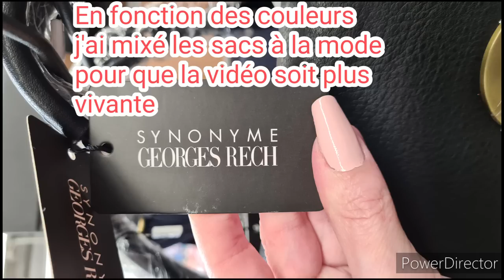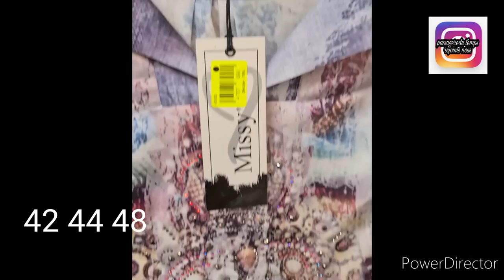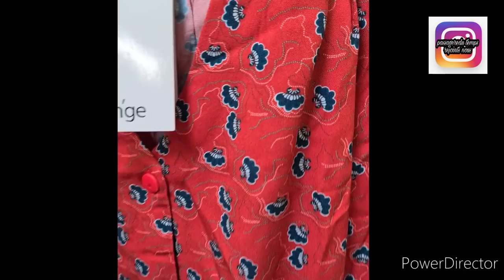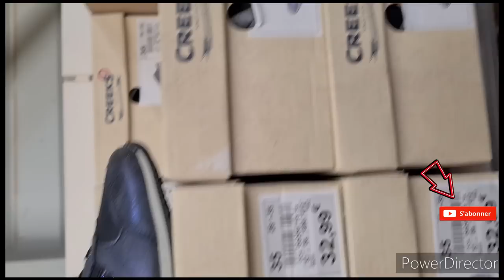NOZ ARRIVAGE VETEMENTS SACS CHAUSSURES 14/10/2020#noz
namasté on se retrouve pour des arrivages nouveauté bons plan noz NOZ#arrivage#nouveauté
mode
vêtements
chaussures
sacs à main
bon visionnage

pour toutes collaboration je serai ravie de mettre en valeur vos sites et articles
cordialement
isabelle